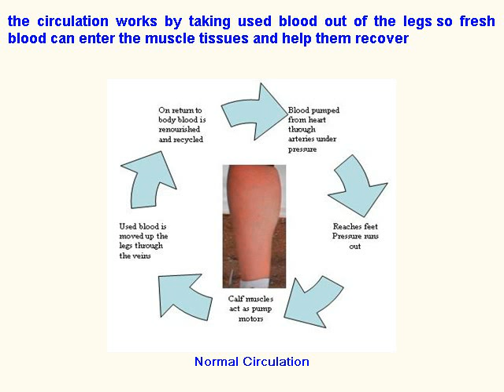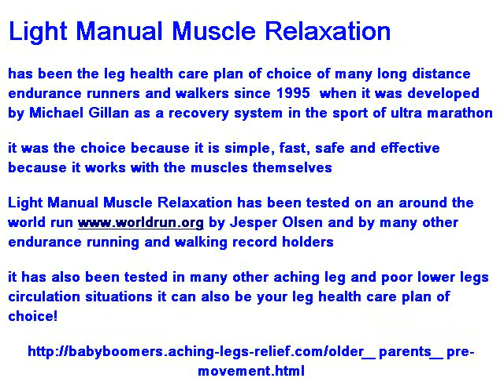babyboomers elderly parent legs healthcare.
many babyboomers have elderly parents to look after and they are at risk of falling over each time they stand and move-using pre-movement before moving them may reduce some of the falling risks